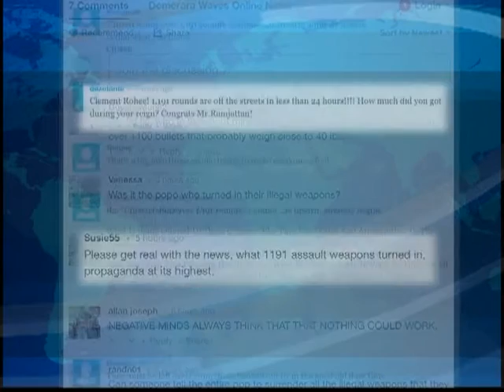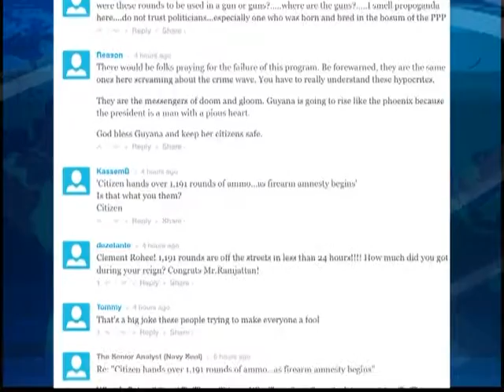Successful first day in Guyana’s gun amnesty | CEEN Caribbean News | Sept 1, 2015